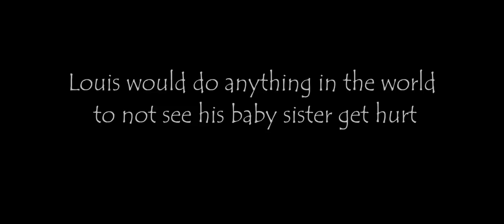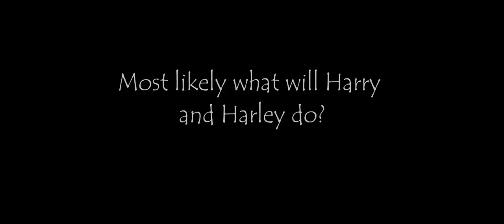Half Of My Heart [Wattpad]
Summary:Have you ever wondered what it would be like to be related to someone from the popular British boy band One Direction. Well my sweet angel face, let's go talk to Harley Tomlinson, sister of the one and only Louis Tomlinson. Louis would do anything in the world to not see his baby sister get hurt. He would do anything for her. And she knows it. Here's the twist to the whole thing, Harley knows only 3 of the boys from One Direction, only Liam, Zayn, and Niall. She was never introduced to Harry; but what will happen when a little mishap brings them together and they finally meet. But Harry doesn't know it is Harley Tomlinson. What will Louis do? Most likely what will Harry and Harley do? Find out more in: Half Of My Heart